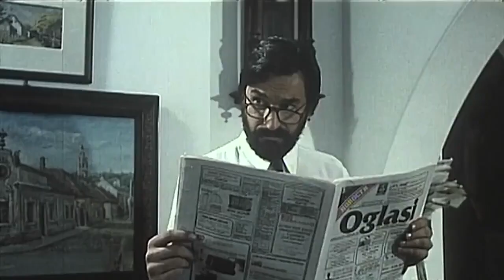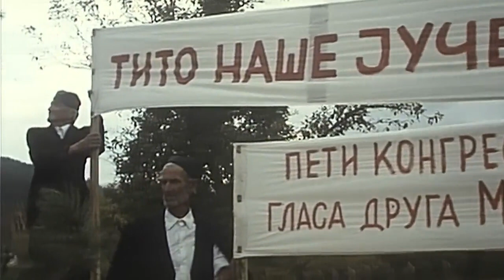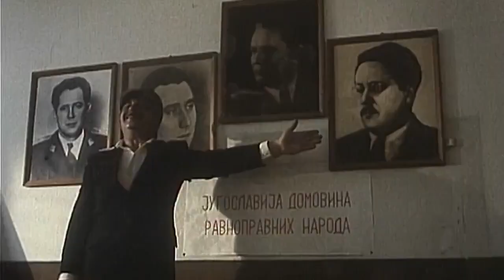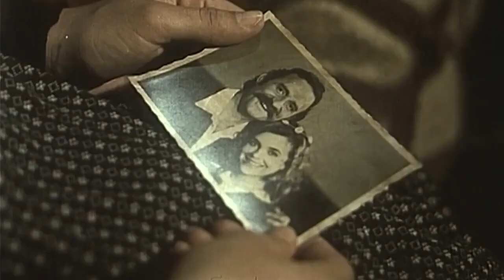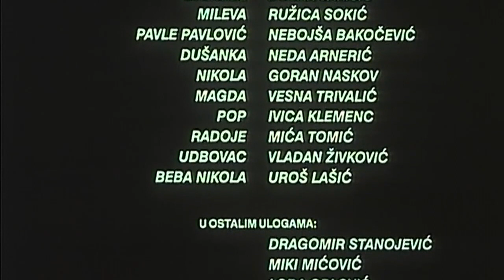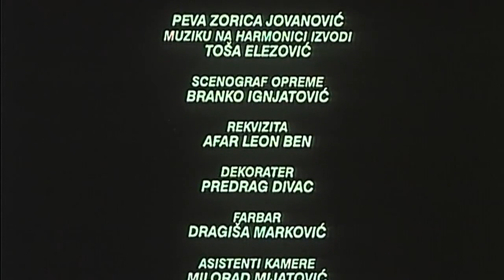Original falsifikata - (1991) - Ceo Film (720p)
Original falsifikata je srpski film iz 1991. godine koji je režirao Dragan Kresoja. Scenario je pisao Rade Radovanović.

Radnja filma:
Radnja filma obuhvata vremenski period od maja 1945. do današnjih dana. Pavle, Stojan i Dragiša, tri ratna druga neposredno nakon završetka rata zauzimaju različite položaje u svom mestu. Pavle, ratni politički komesar, predaje deci u mesnoj školi. Stojan, predratni pekarski kalfa, zahvaljujući Pavlu obavlja posao sekretara sreskog komiteta Partije, a Dragiša radi u UDB-i. Do sukoba između Stojana i Pavla dolazi 1947. godine zbog Lene, Stojanove verenice koja voli Pavla, udaje se za njega i čeka njegovo dete. Upravo tada Pavla odvode na Goli otok na izdržavanje kazne. Njegovu ženu prihvata opet Stojan, ženi se njome i Pavlovom tek rođenom detetu daje svoje prezime. Ali, stihija političkih zbivanja, zamrsila je konce njihovih malih života i oni više ne uspevaju da je zaustave. Postaju njen sastavni deo i njene žrtve.

Glumci: Dragan Nikolić, Velimir Bata Živojinović, Lazar Ristovski, Snežana Bogdanović, Žarko Laušević, Dušan Jakišić, Ružica Sokić, Nebojša Bakočević, Neda Arnerić, Vesna Trivalić, Mića Tomić...

Žanr: Drama.

Producentske kuće: TRZ Profil, TV Beograd, Avala Film Beograd.